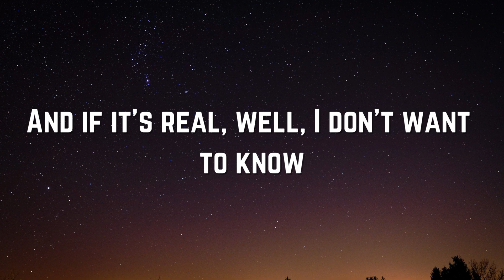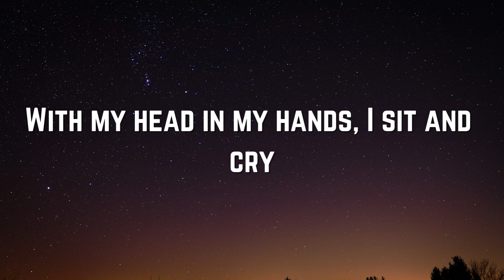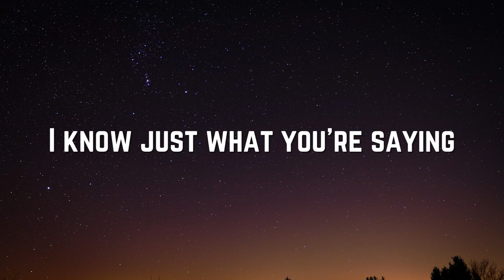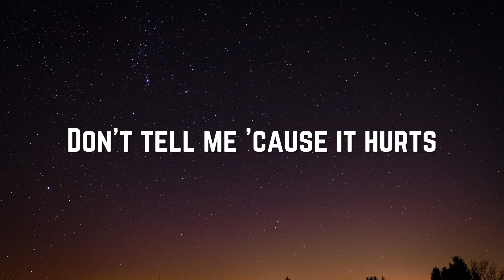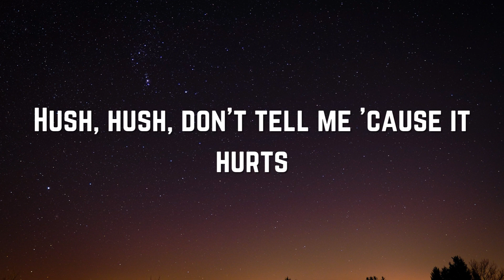No Doubt - Don't Speak (Lyrics)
Lyrics: No Doubt - Don't Speak

[Verse 1]
You and me
We used to be together
Every day together, always
I really feel
That I'm losing my best friend
I can't believe this could be the end

[Pre-Chorus]
It looks as though
You're letting go
And if it's real, well, I don't want to know

[Chorus]
Don't speak
I know just what you're sayin'
So please stop explainin'
Don't tell me 'cause it hurts
Don't speak
I know what you're thinkin'
I don't need your reasons

[Verse 2]
Our memories
They can be inviting
But some are altogether mighty frightening

[Pre-Chorus]
As we die
Both you and I
With my head in my hands I sit and cry

[Chorus]
Don't speak
No, no, no, don't speak
And I don't need your reasons

[Bridge]
It's all ending
I gotta stop pretending

[Instrumental]

[Verse 3]
You and me
I can see us dyin'
Are we?

[Chorus]
Don't speak
No, no, don't speak
I know what you're sayin'
Don't speak, don't speak
Don't speak, no
I know you're good
I know you're real good, oh

[Post-Chorus]
La-la-la-la
La-la-la-la
Don't, don't
Ooh-ooh